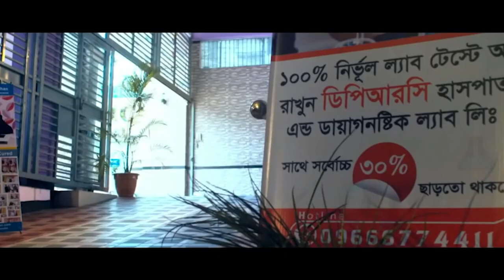৭ বছরের কোমর ব্যথা (PLID) ১০দিনেই আমি সুস্থ। DPRC’র চিকিৎসা নিন সুস্থ হোন, ভালো থাকুন । PID। AVN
৭ বছরের কোমর ব্যথা (PLID) ১০দিনেই আমি সুস্থ। DPRC’র চিকিৎসা নিন সুস্থ হোন, ভালো থাকুন । PID। AVN